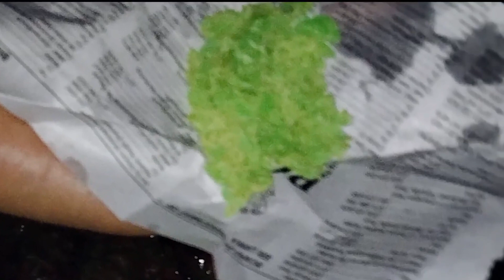How To Boil Water Chestnut | Singhara Boil Karny Ka Perfect Tarika | Desi Masala Recipe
Asslam-O-Alikum
Hello Friends Aj ma ap Ko Singhara Boil Karny Ka Perfect Trika Bato Ge ap mari video ko pora watch kara inshallah ap bot achi recipe banana ma kamyab ho ga as tara ke mazad new video ka lia mara channal ko subscribe kara or mari video ko like kara or comment box ma apni raia ka azar zur kara Thanks.